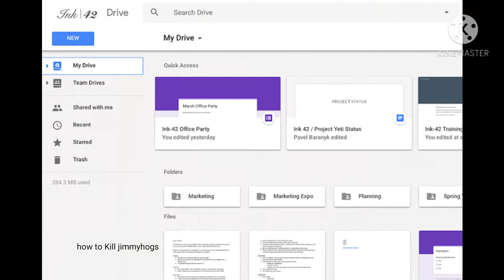how to Kill jimmyhogs again!